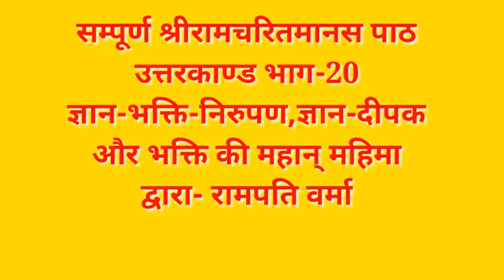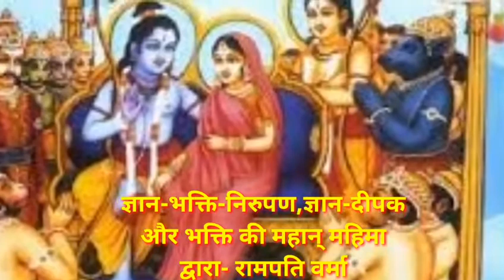सम्पूर्ण श्रीरामचरितमानस पाठ उत्तरकाण्ड भाग-20 ज्ञान-भक्ति-निरुपण,ज्ञान-दीपक और भक्ति की महान् महिमा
*रामपति वर्मा की आवाज में सम्पूर्ण श्रीरामचरितमानस पाठ लंकाकाण्ड के 36 अध्यायों के लिंक एक साथ*

1. मंगलाचरण
3. श्री रामजी का सेना सहित समुद्र पार उतरना, सुबेल पर्वत पर निवास, रावण की व्याकुलता
14. हनुमानजी का सुषेण वैद्य को लाना एवं संजीवनी के लिए जाना,कालनेमि-रावण संवाद, मकरी उद्धार, कालनेमि उद्धार
25. रावण का विभीषण पर शक्ति छोड़ना, रामजी का शक्ति को अपने ऊपर लेना, विभीषण-रावण युद्ध
34. विभीषण की प्रार्थना, श्री रामजी के द्वारा भरतजी की प्रेमदशा का वर्णन, शीघ्र अयोध्या पहुँचने का अनुरोध
36. पुष्पक विमान पर चढ़कर श्री सीता-रामजी का अवध के लिए प्रस्थान, श्री रामचरित्र की महिमा